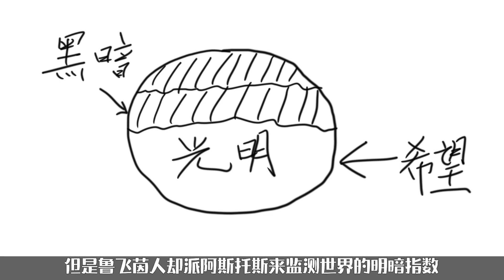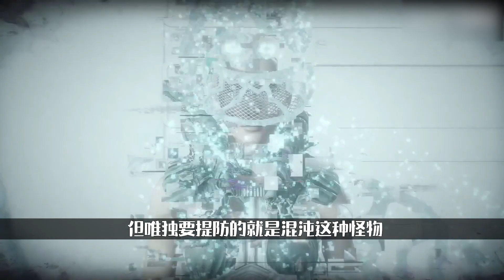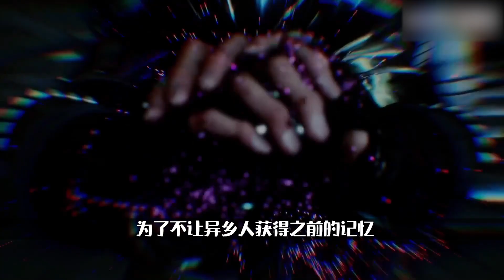好尸带你轻松看懂【最终幻想起源】全剧情